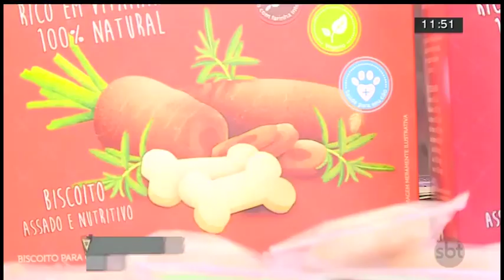Cachorros participam de carnaval em Águas Claras | SBT Brasília 25/02/2019